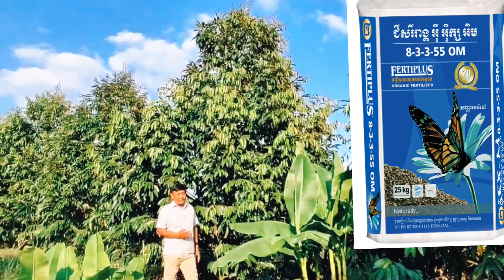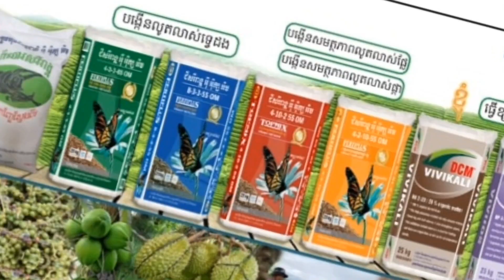វិធីដាំទុរេនអោយមានផ្កាផ្លែក្នុងអាយុយែ៣៩ខែ/How to make durian flower bloom in 39 moths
វិធីដាំទុរេនអោយមានផ្កាផ្លែក្នុងអាយុយែ៣៩ខែ/How to make durian flower bloom in 39 moth